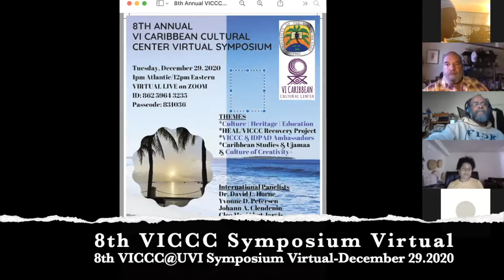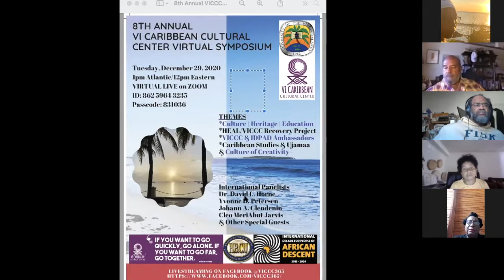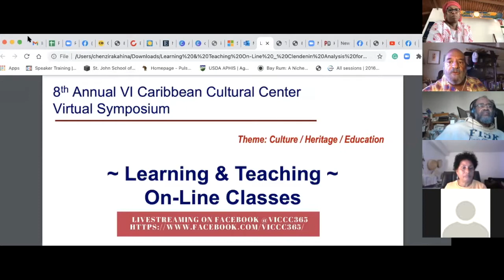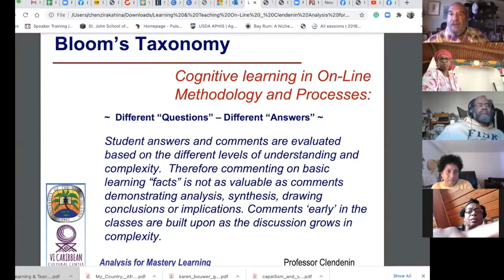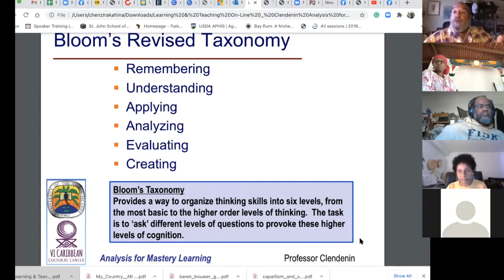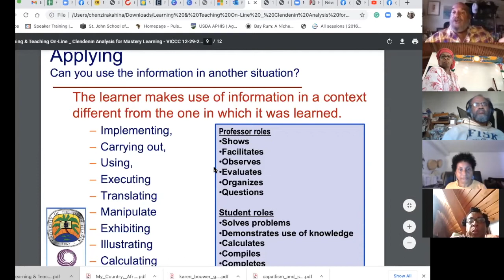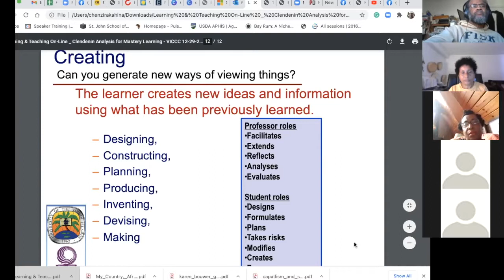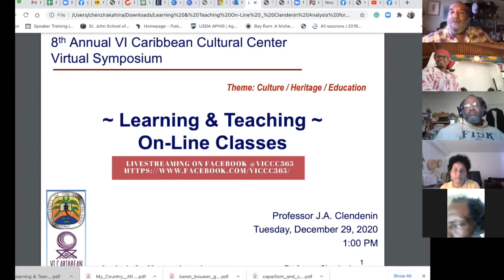8th VICCC Symposium Virtual 2020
8TH ANNUAL VI CARIBBEAN CULTURAL CENTER VIRTUAL SYMPOSIUM
Tuesday, December 29. 2020
1pm Atlantic/12pm Eastern

Themes for 8th VICCC Symposium December 29.2020:
*Culture | Heritage | Education
*HEAL/VICCC Recovery Project
*VICCC & IDPAD Ambassadors
*Caribbean Studies & Ujamaa (Cooperative Economics)
& Culture of Creativity+

INTERNATIONAL PANELISTS (In order of presentation and appearance)
*John A. Clendenin
*Yvonne D. Petersen
*Dr. David L. Horne
*Cleo MeriAbut Jarvis
& Other Special Guests
Moderator: Dr. Chenzira Davis Kahina